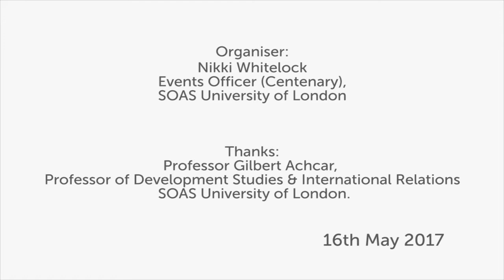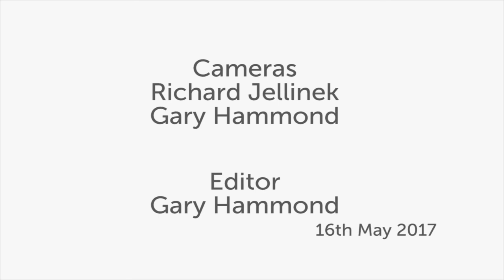Centenary Lecture: Dr Mohamed ElBaradei, Nobel Peace Prize winner, SOAS University of London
This Centenary Lecture titled "Human Dignity and World Order" was given by Dr Mohamed ElBaradei, Nobel Peace Prize winner, at SOAS University of London on 16 May 2017.

The lecture will examine the inextricable link between human dignity and a sustainable world order. It will focus on the increasing global inequity and insecurity that mar our world leading to a serious crises of global governance. It will suggest measures that are necessary to save ourselves from self destruction.

Biography
Dr Mohamed ElBaradei was Director General of the International Atomic Energy Agency (IAEA) and is currently Director General Emeritus. He was born in Egypt and has degrees in Law from the University of Cairo, and New York University School of Law. He was an Egyptian diplomat before joining the IAEA in 1984. In 2005, he was jointly awarded with the IAEA the Nobel Peace Prize. He received numerous other awards and Honoris Causes for his work as public servant and advocate of tolerance, humanity and freedom. He played a leading role in the Arab Spring of 2011.